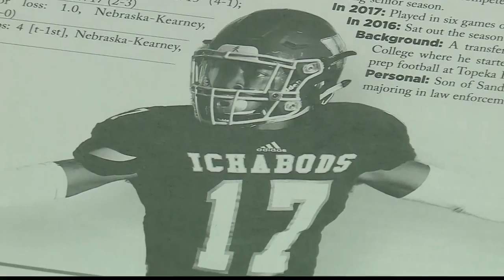Father of slain Washburn University football player to cheer team on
Dwane Simmons' father said he will still be cheering on Washburn University football.